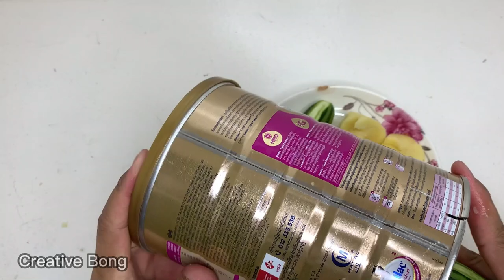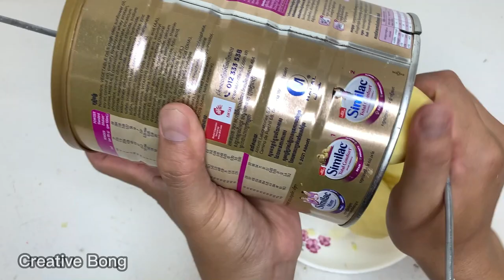How To Make A Spiral Potato Cutter Spring Potato Machine